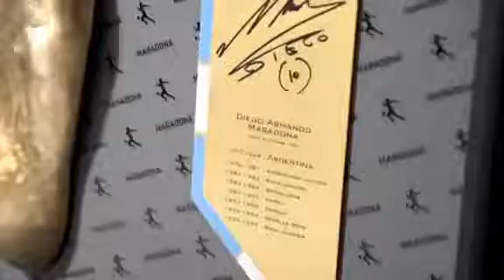La Amistad de Diego y Stefano Permitió ésta maravilla